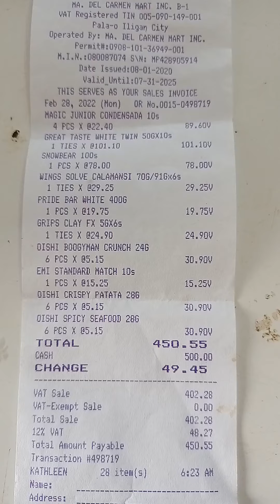SARI-SARI STORE BUSINESS HAUL PART3 FROM 200 TO 450 CAPITAL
Pangatlong haul napo namin ito sa 200 pesos ko po e.kumikita napo ako. Subaybayan niyo po ang pagGrow ng maliit kung puhunan.

- Sari-sari store business Haul Part1

- Sari-sari store business Haul Part2

- Sari-sari store business Haul Part4

- Sari-sari store business Haul Part5